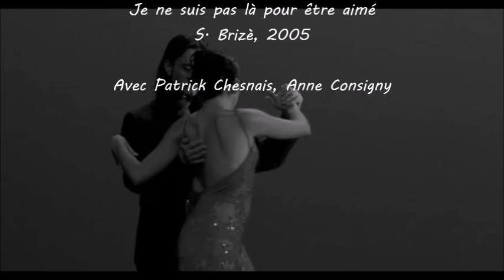Da lontano - Gino Paoli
Da lontano mi guardavi
Ed avevi già deciso che
Volevi me
Soltanto me per sempre